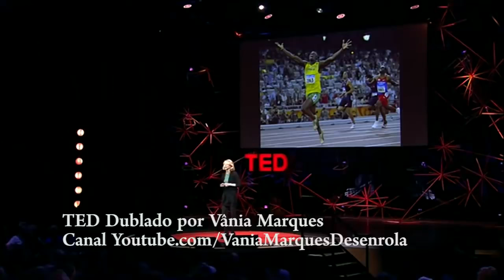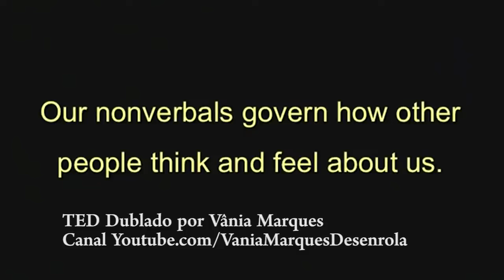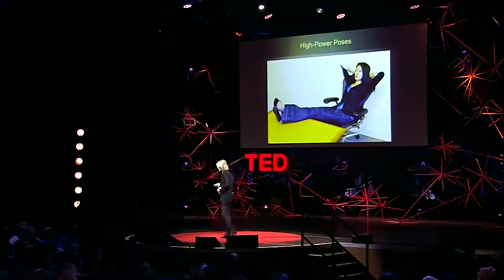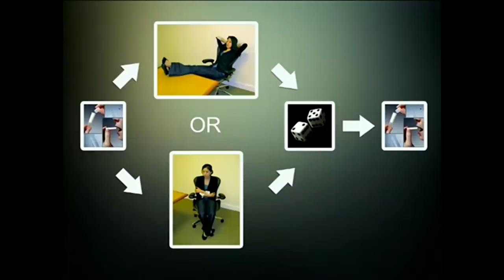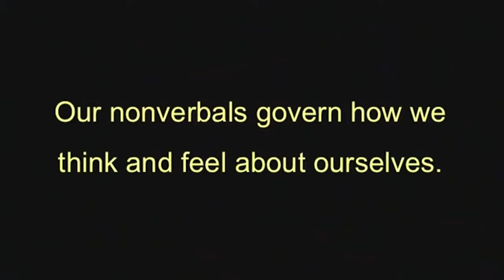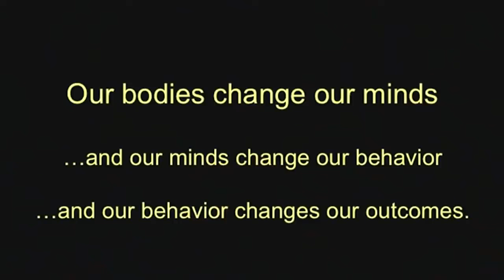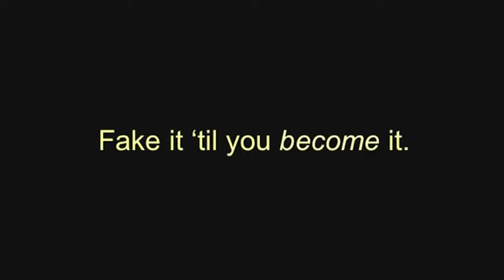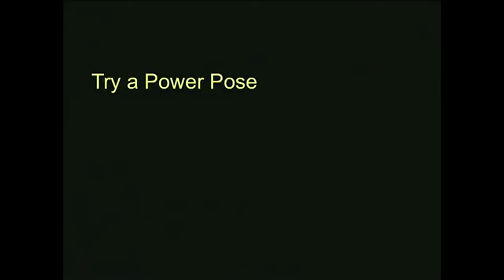Amy Cuddy: Nossa linguagem corporal modela quem somos - DUBLADO - PORTUGUÊS - Cortes do TED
Em uma das palestras mais famosas e acessadas do TED, a psicóloga Amy Cuddy ensina como usar a linguagem corporal e as poses de poder a nosso favor, em situações de stress.

Dublado em português ( na bela voz de Vânia Marques ) para quem gosta de ouvir este conteúdo poderosíssimo, enquanto faz outras atividades.